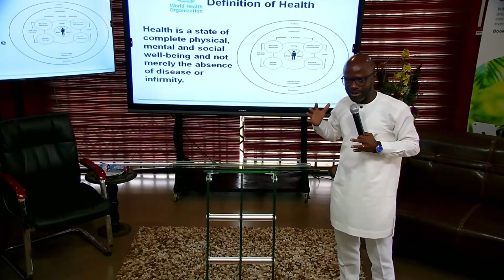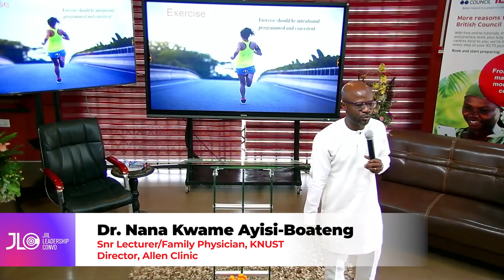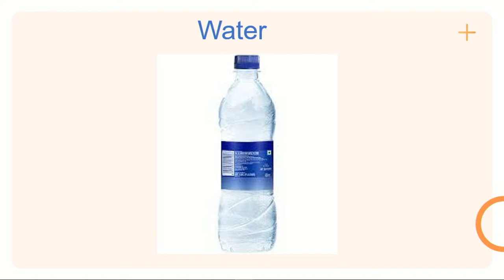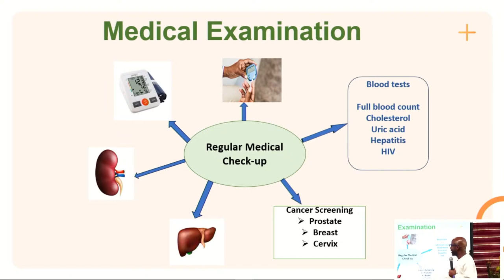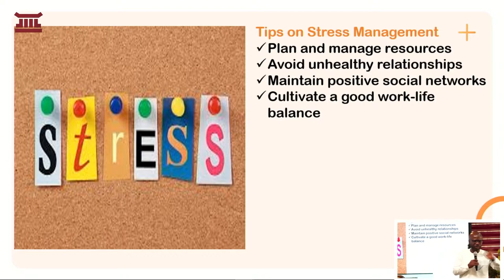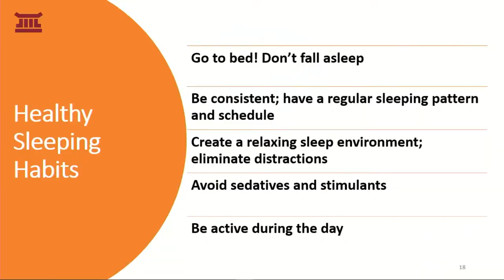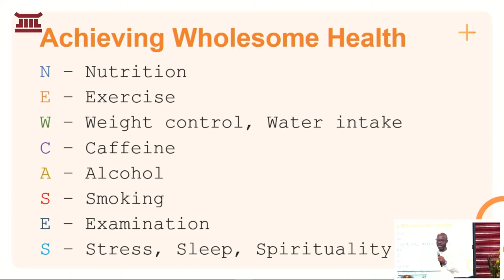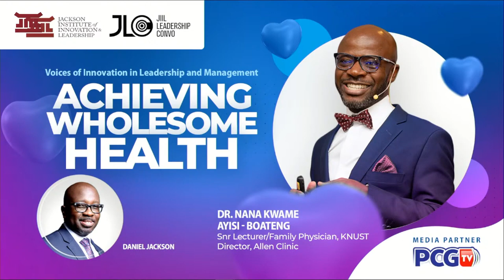JIIL LEADERSHIP CONVO: ACHIEVING WHOLESOME HEALTH WITH DR. NANA AYISI-BOATENG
This is part of a series of Leadership and Management thought conversations organised by the Jackson Institute of Innovation and Leadership to bring to the fore essential topics to raise a new generation of leaders and shape society.